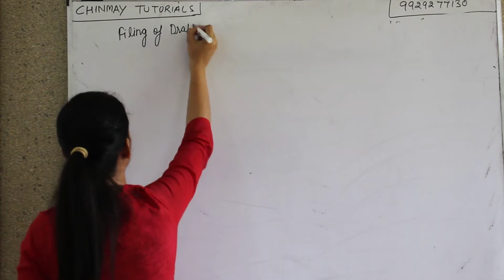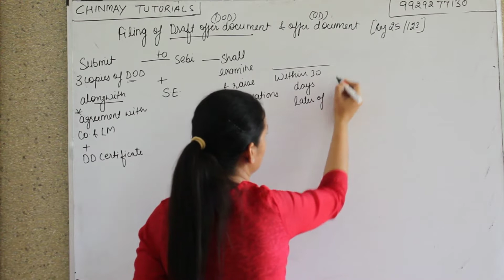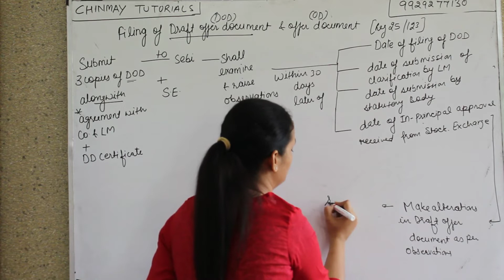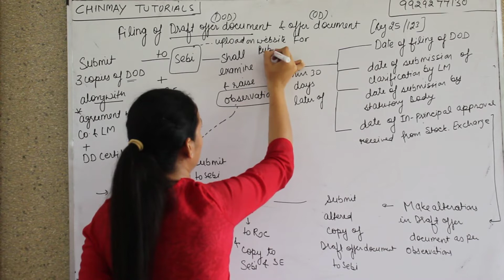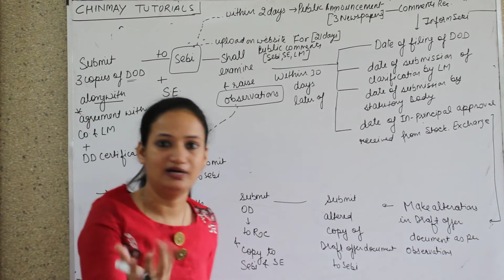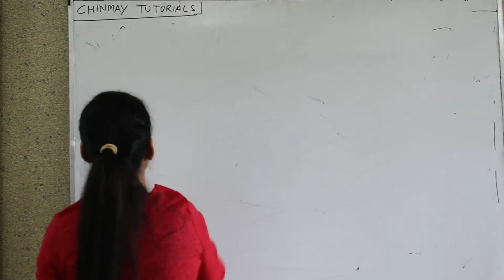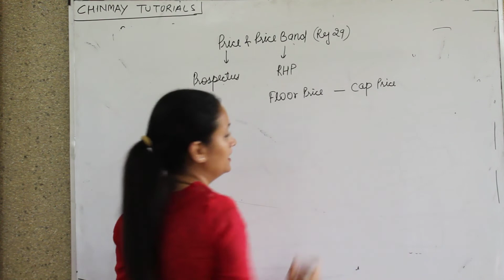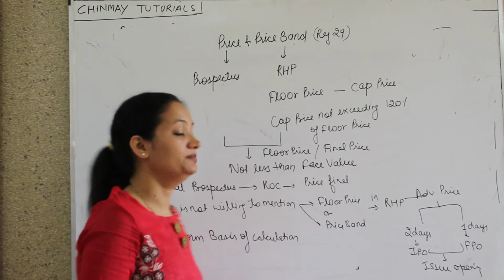CF | Lecture 10 | CS Professional | ICDR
CS Professional Corporate Funding Lecture 10 [ICDR] by CS, LLB. Sonam Jain